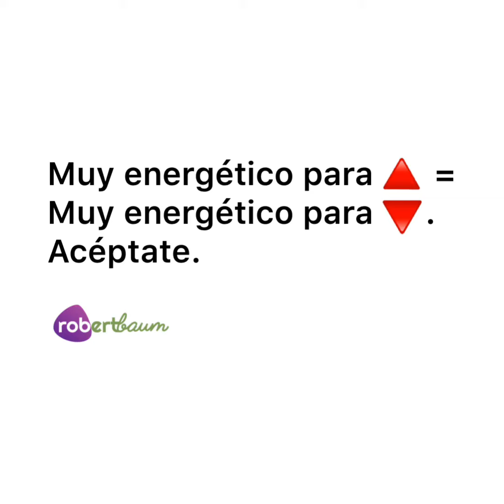“¿Por Qué Cuando Caigo, Caigo Duro?” - ROBERT BAUM